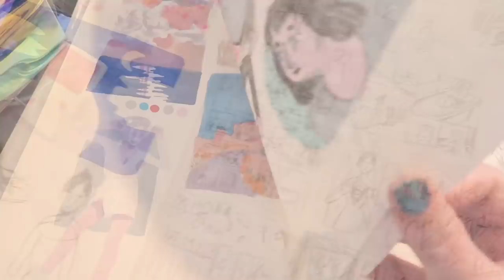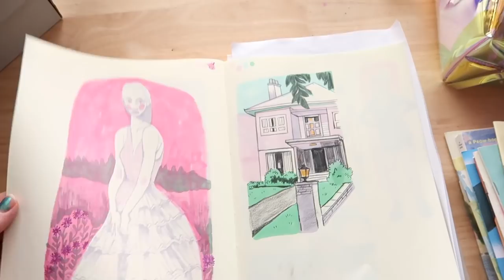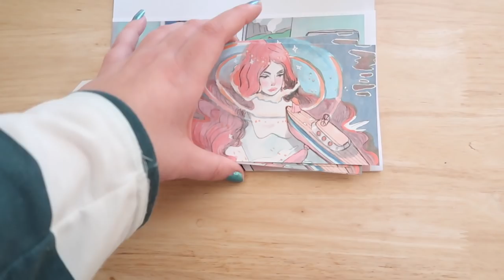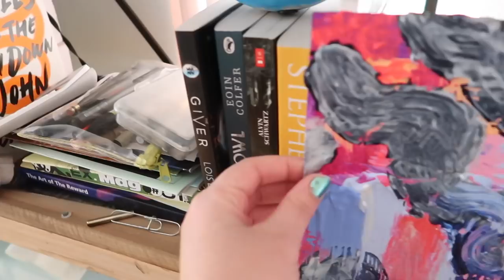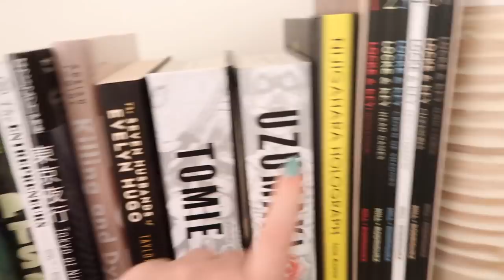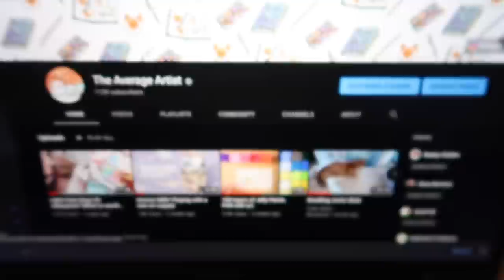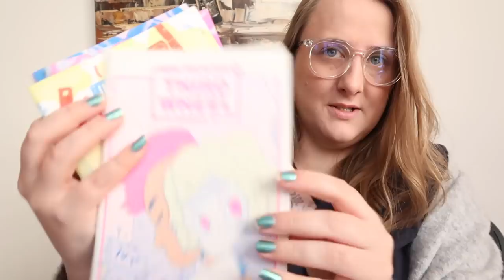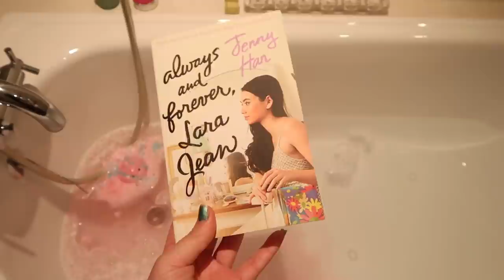Comic work has begun! Horror comic stuff and life...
I hope it wasn't too much of a downer but I guess it kind of reflects my mood. I suppose if I could become a full time youtuber/illustrator/comic artist it would be a dream come true but reality is a lot more (honest?) than that.

My Equipment -
• My Camera